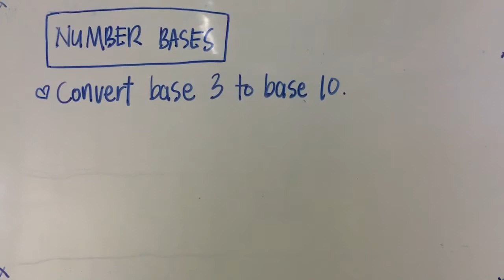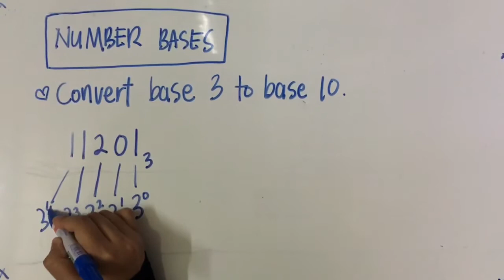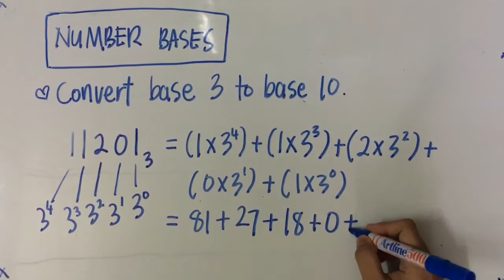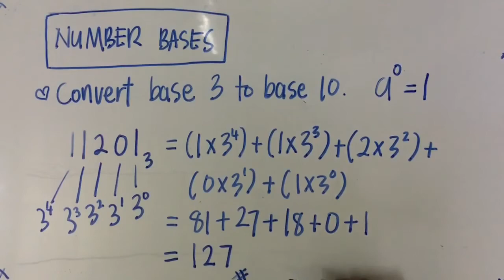Number Bases : Base 3 to Base 10 (Mathematics Form 4)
Learn how to convert number in base 3 to base 10.